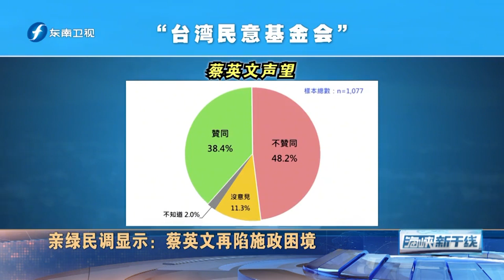亲绿民调显示：蔡英文再陷施政困境